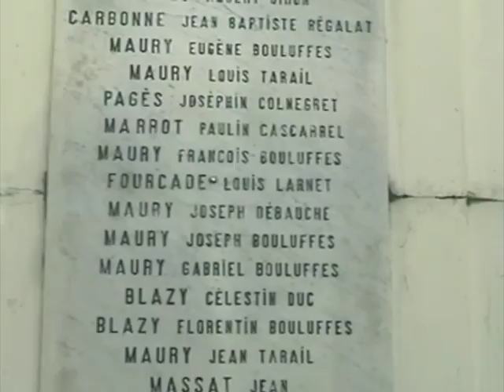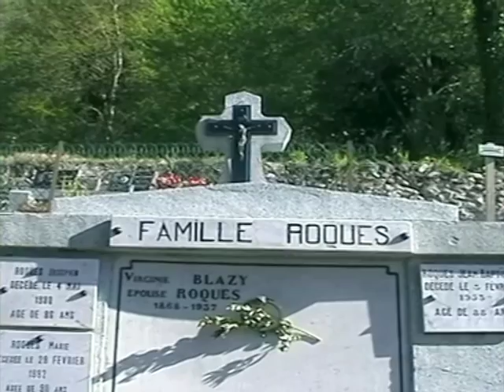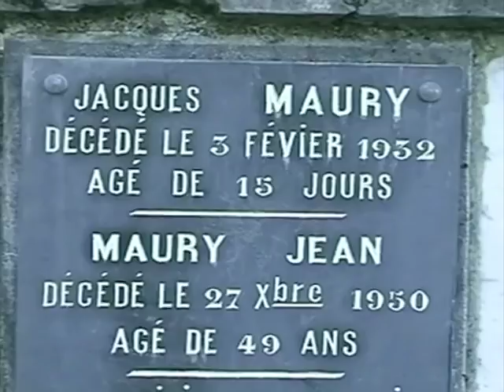09400 - Portrait of a village (2003)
This film could be reshot today - not much has changed in the village during the last 15 years, the planes are still flying, the birds are still singing -  maybe a 4K camera with in-body image stabilisation, super sharp lens, proper external mic... but I wonder if technical superiority would not take away something else? I like the wobbliness and crudity of this little film, it gives it some warmth and humanity. Today people seem obsessed with sharpness and highest possible resolution, which might be fine for advertising work, but for emotional, intimate storytelling it might actually be unhelpful. One doesn't need the latest computer to write poetry, paper and pencil is just fine. Not that this film is poetry, it's doggerel at best...except the birdsong. Man, that birdsong!